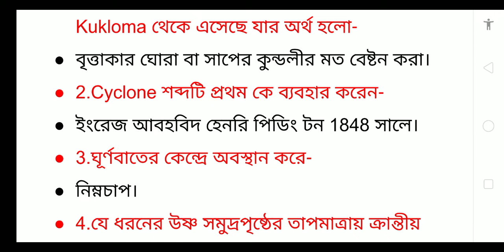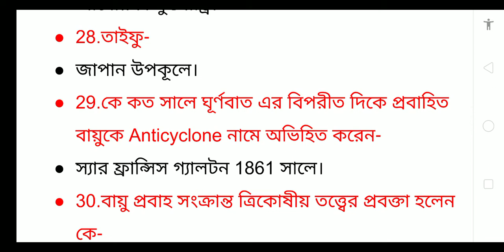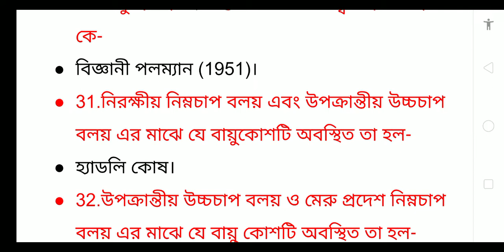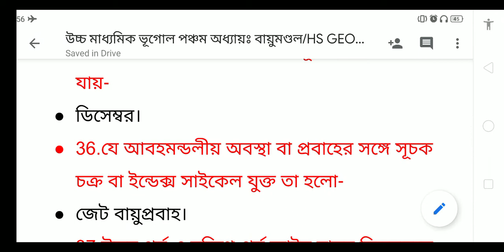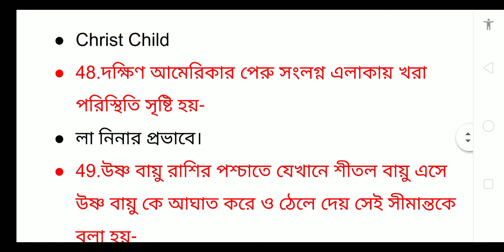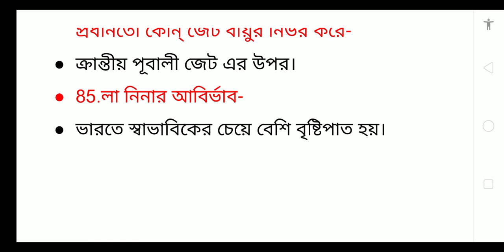HS SUGGESTION 2020/HS GEOGRAPHY SAQ SUGGESTION 2020/উচ্চমাধ্যমিক সাজেশন 2020।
HS SUGGESTION 2020/HS GEOGRAPHY SAQ SUGGESTION 2020 FOR CLASS 12/উচ্চ মাধ্যমিক ভূগোল সাজেশন 2020/West Bengal council of higher secondary education।